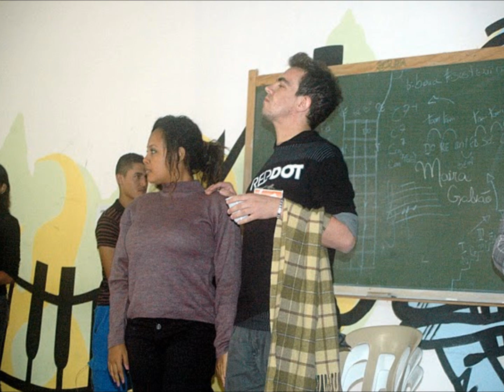Ensaio Paixao de Cristo Taboao da Serra 2011. Inscreva-se no canal YouTube e compartilhe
LUIS BEZERRA

Fotos - P.R  Dias

paixão de Cristo Taboão da serra

atorluisbezerra;